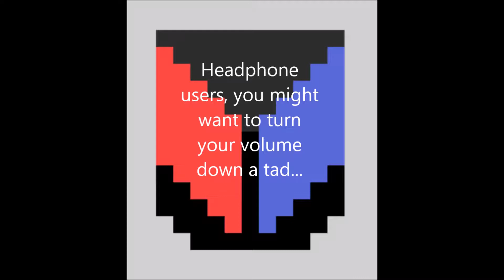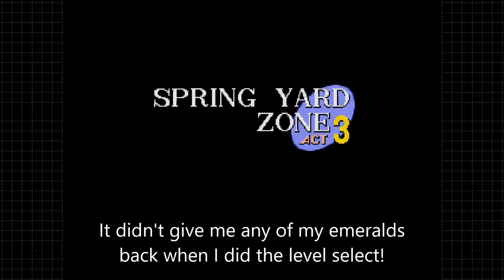I messed up... (Sonic 1 - Sonic Marathon) Ep.3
Welcome to my Sonic the Hedgehog Marathon! Today, I accidentally didn't record Spring Yard Zone the first time, so now I have to play it all again. yay.

In this marathon, I will be doing a complete play-through of Sonic 1, 2, and 3 complete (3+K) using the Steam version of each game. In order to retain the original feel of Sonic 3 and Knuckles, I will be using a mod that returns all the music and level designs to the way they were at the original release.

Intro is Smashing Windshields remix by Waytwo